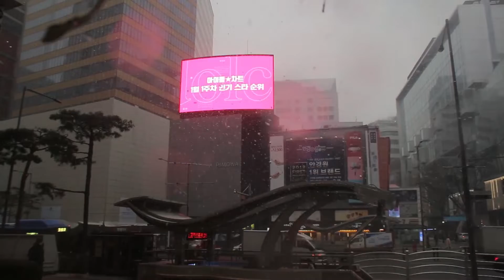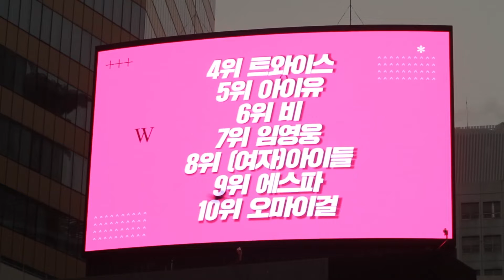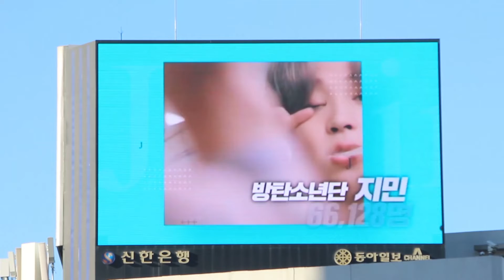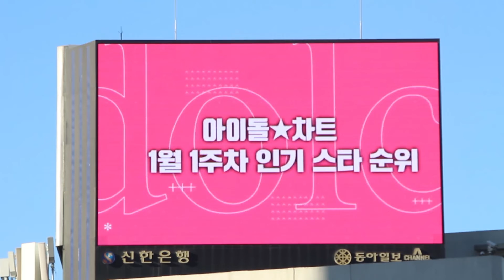[명동+서대문전광판] 방탄소년단 11주 연속 1위 & 강다니엘 147주 연속 최다득표